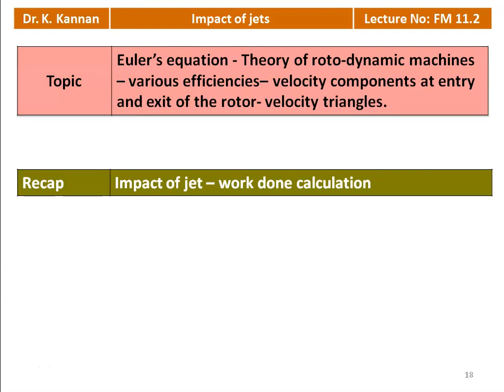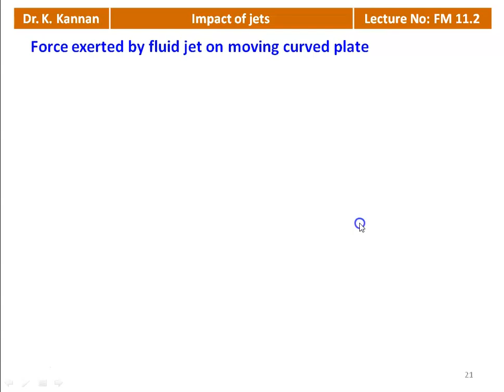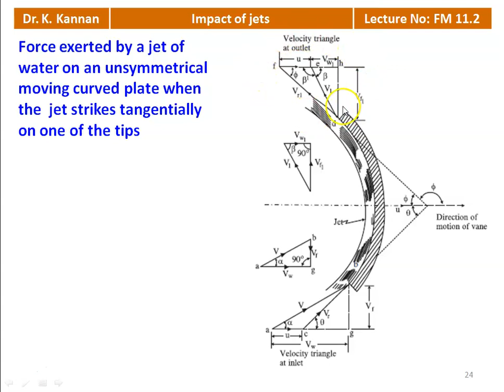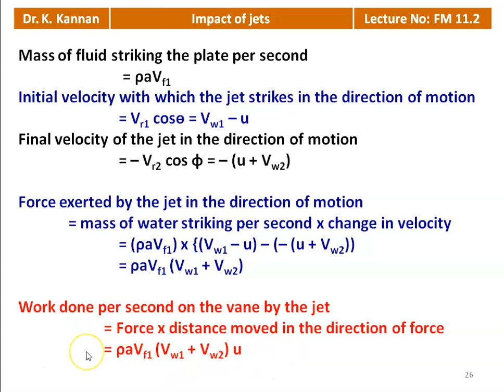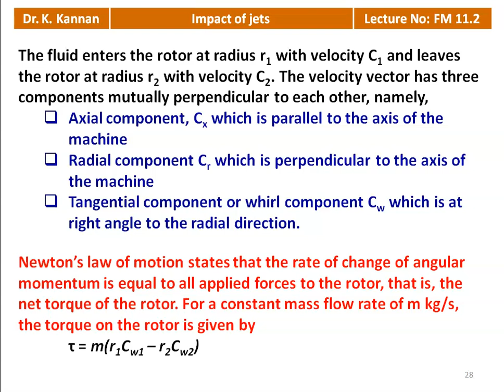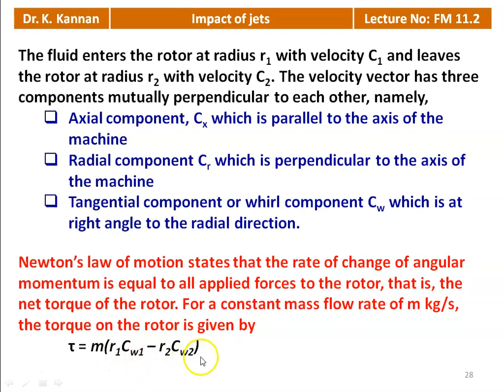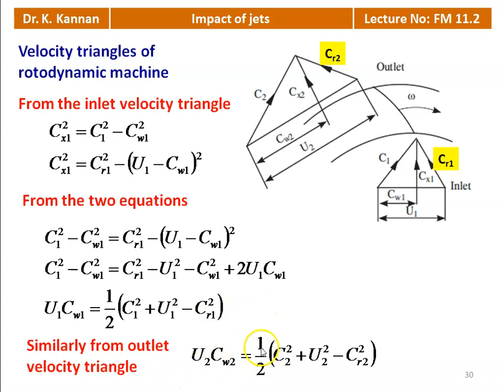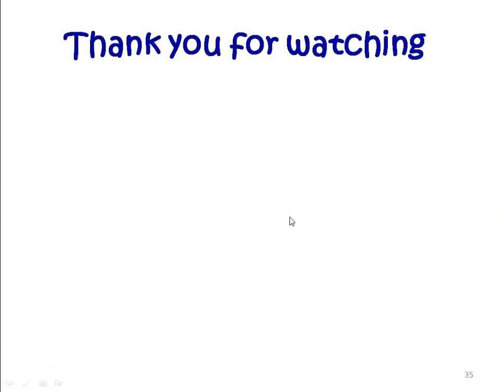FM 11.2 Impact of Jet - II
Impact of jet – work done calculation.  Euler’s equation - Theory of roto-dynamic machines – various efficiencies– velocity components at entry and exit of the rotor- velocity triangles.